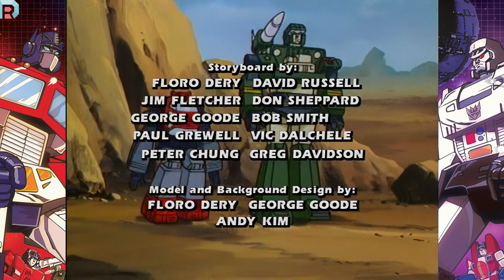【Transformers】Episode 1 "More than Meets the Eye, Part 1" [Upscale to 1080P]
首播於1984 年，用現代科技將低清畫面修復，提升畫質
The Transformers: More than Meets the Eye!
Transformers Generation 1
變形金剛 第一集
全高清修復 英文語音
Upscale to Full HD 1080P, English voice